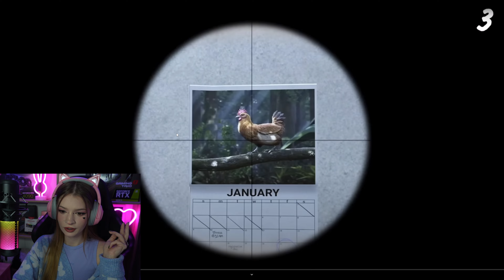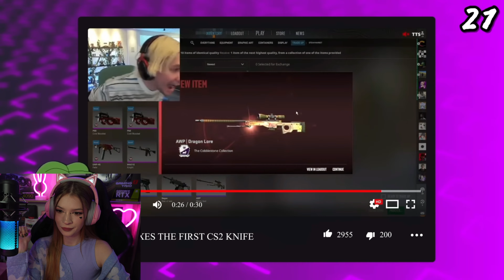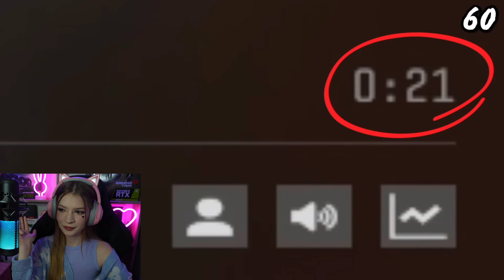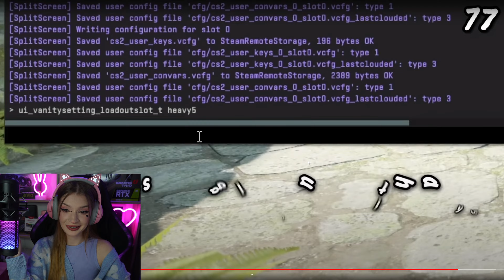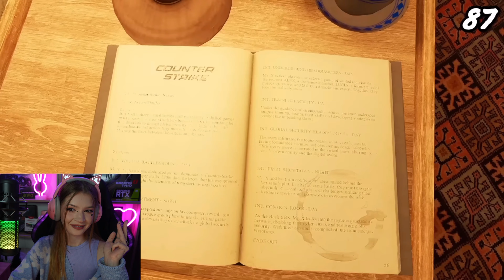100 Быстрых Фактов о КС 2 Реакция на Кинг Дм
100 Быстрых Фактов о КС 2 Реакция на Кинг Дм